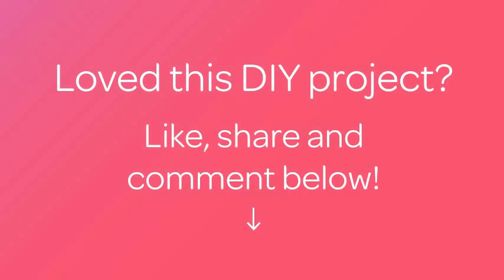Gently Clean Silver Plated Items - DIY Home - Guidecentral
About this DIY project:
- Title: Gently Clean Silver Plated Items

Supplies:
- Large pot or bucket
- Aluminium foil
- Bicarbonate of soda
- Hot water
- Soft cloth